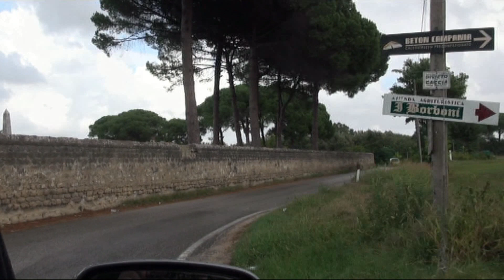San Tammaro (CE) - La Reale tenuta di Carditello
- San Tammaro (CE) - La Reale tenuta di Carditello era una vasta porzione, in parte acquitrinosa, della pianura delimitata a settentrione dal fiume Volturno, ad oriente dal monte Tifata e dai suoi colli, a meridione dall'antico fiume Clanio, oggi Regi Lagni, e ad occidente dal mar Tirreno. Essa ospitava una dinamica azienda agricola, ben progettata nelle infrastrutture edili e ben organizzata negli allevamenti di pregiate razze equine, nella produzione e commercializzazione dei prodotti agricoli e caseari.
La Reggia di Carditello, situata a circa 4 km ad ovest dell'abitato di San Tammaro, a metà strada tra Napoli e Caserta, è un complesso architettonico sobrio ed elegante di stile neoclassico, destinato da Carlo di Borbone (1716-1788) a luogo per la caccia e l'allevamento di cavalli e poi trasformato per volontà di Ferdinando IV di Borbone (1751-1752) in una fattoria modello per la coltivazione del grano e l'allevamento di razze pregiate di cavalli e bovini. Era immerso in una vasta tenuta ricca di boschi, pascoli e terreni seminatori, e si estendeva su di una superficie di 6 305 moggia capuane, corrispondenti a circa 2 100 ettari. Era animato da un discreto numero di persone dedite alla conduzione dell'azienda. Carditello era uno dei siti reali che si fregiava del titolo di "Reale Delizia" perché, nonostante la sua funzione di azienda, offriva una piacevole permanenza al re e alla sua corte per le particolari battute di caccia che i numerosi boschi ricchi di selvaggina permettevano.
Il fabbricato è stato costruito dall'architetto Francesco Collecini, allievo e collaboratore di Luigi Vanvitelli. L'area antistante, formata da una pista in terra battuta che richiama la forma dei circhi romani, abbellita con fontane, obelischi ed un tempietto circolare dalle forme classicheggianti, era destinata a pista per cavalli. (26.09.10)